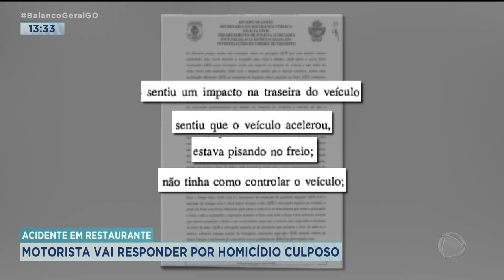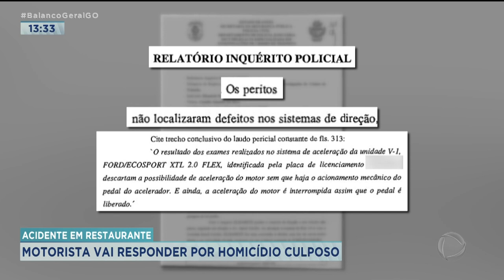24 DIAS INTERNADO: MORRE HOMEM ATINGIDO POR CARRO EM RESTAURANTE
MORREU HOJE A VÍTIMA DO ACIDENTE COM UM CARRO DESGOVERNADO NO RESTAURANTE SACCARIA, QUE FICA NO JARDIM GOIÁS. O ACIDENTE FOI HÁ QUASE UM MÊS.